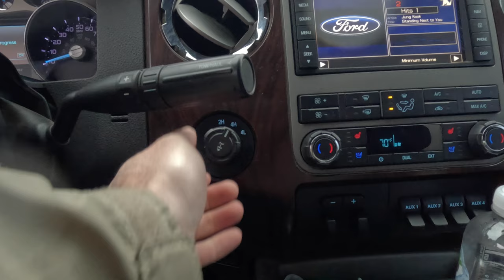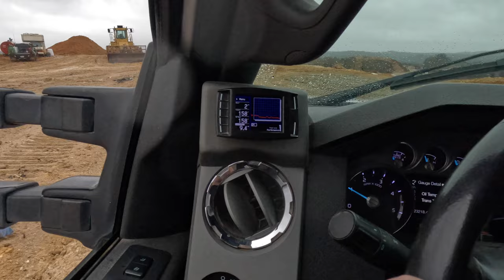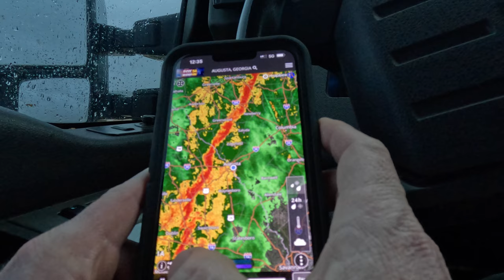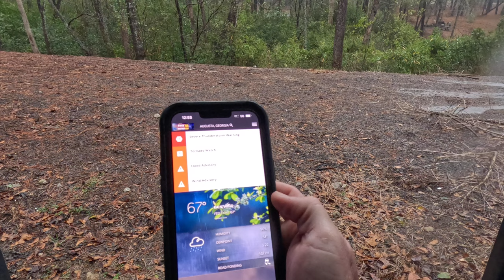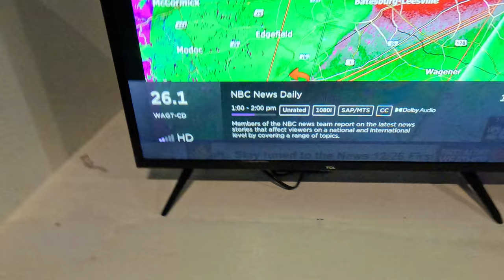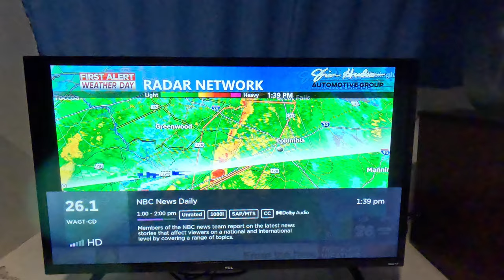BAD Storms Unleashed: A Look into the Underground Bunker for Protection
We had some real bad storms push through the Southeast today. A warm front spawned several tornadoes as it pushed through the area. The wind was blowing so hard on top of the landfill! I drove my truck up there and got really stuck, luckily Aaron was there with the new John Deere 750 to pull me out. I decided to head back home where my Son was and go ahead and head to our underground bunker just in case things got nasty. Luckily, the worst of the storms passed to our North. We just had a lot of rain and a few trees down. I figured it was better to be safe than sorry, and this is why I built the underground bunker in the first place so we might as well use it.

📍LANDFILL OPERATIONS // MR. DIGG HEADQUARTERS
Williams Construction & Demolition Landfill - Class II
581 Rainbow Falls Rd
Graniteville, SC 29829
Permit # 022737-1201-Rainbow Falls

Tow strap